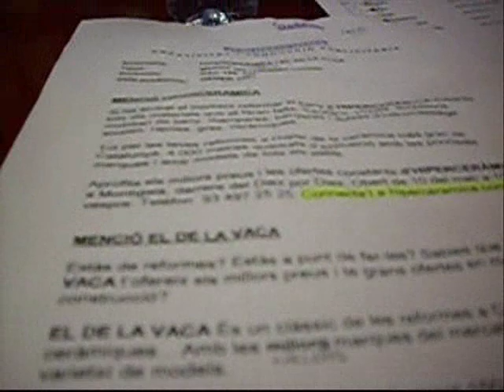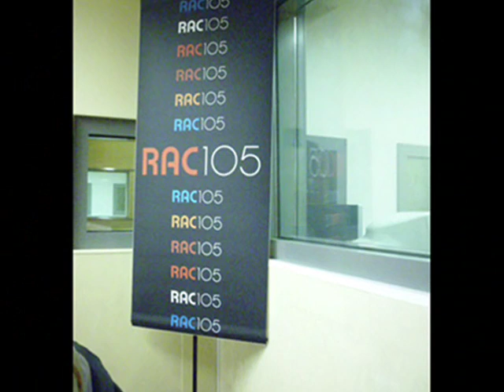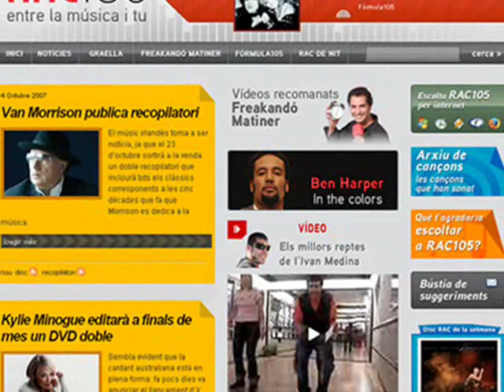Rac 105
El dia que la radio mas importante de Barcelona tuvo su visita mas importante, la mia...